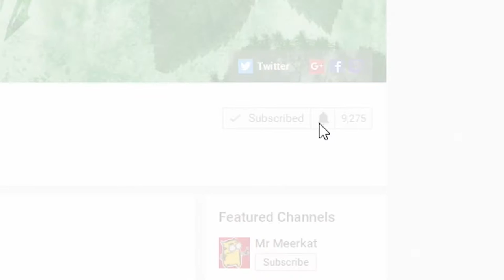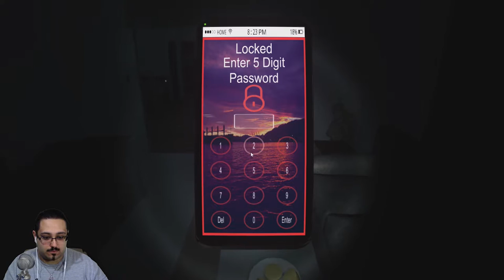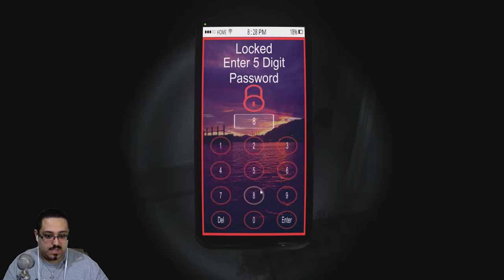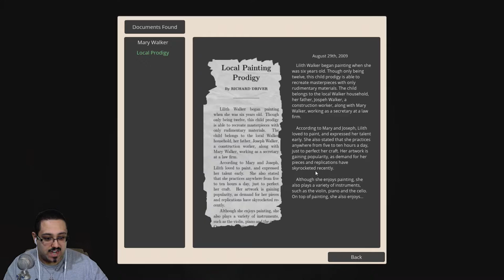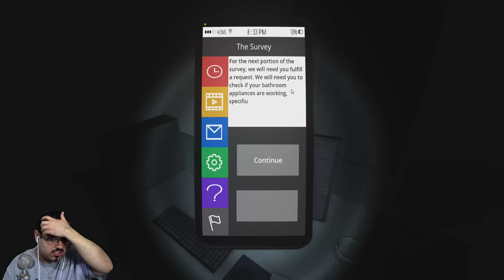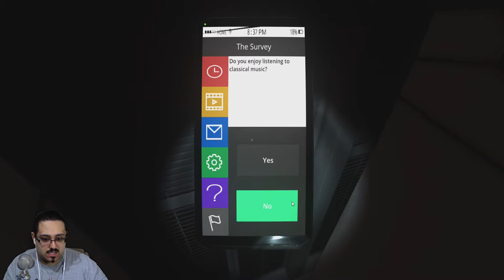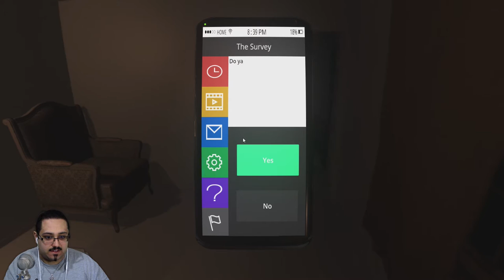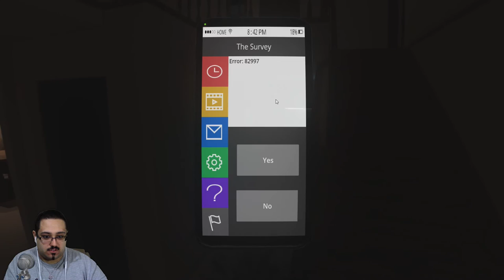POOP SIMULATOR 2017! - The Survey Episode 1 (Let's Play/Gameplay)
In today's video we start a brand new horror game, The Survey! This game is incredibly scary, its got extremely creepy atmosphere and some intense jump scares! I'll be excited to continue this if you guys would like to see more of it! Enjoy! +)